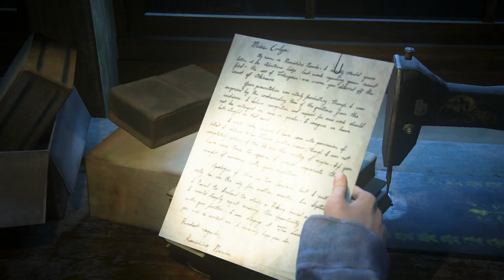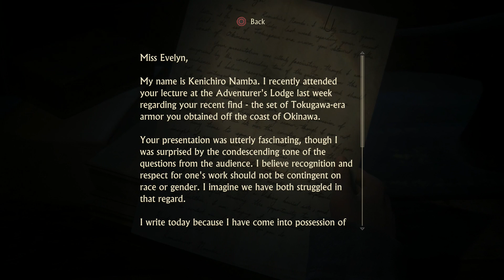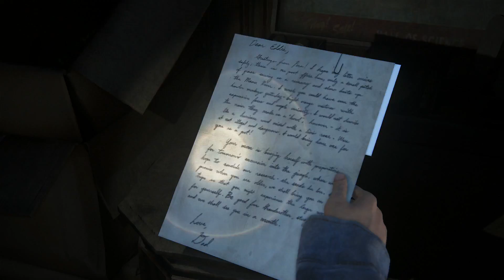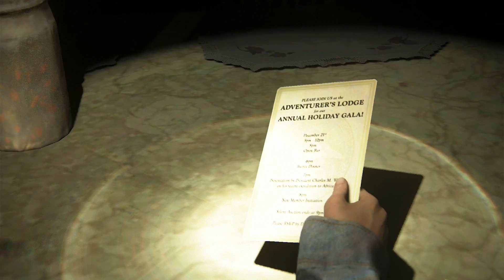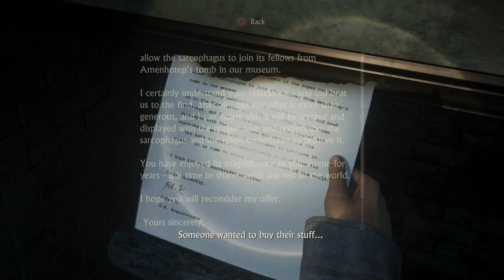Basement Plays- Uncharted 4 (part 36)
"I wish I could afford a globe"